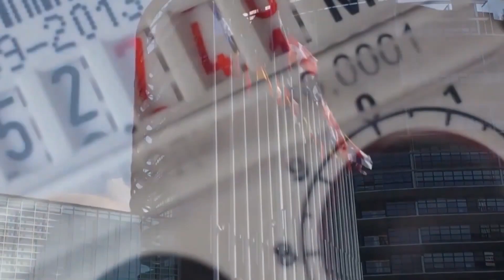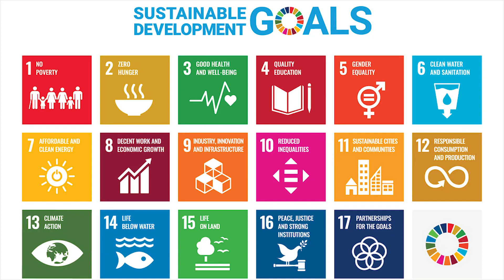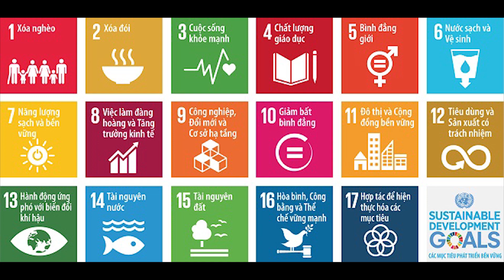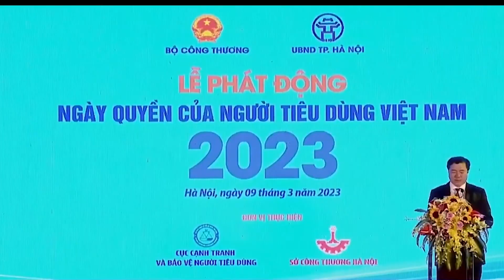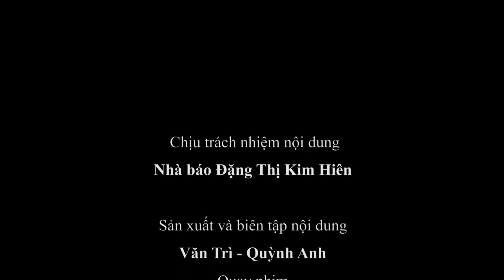Ngày quyền người tiêu dùng thế giới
Tạp chí Chất lượng và cuộc sống.
Cập nhật liên tục những thông tin về thời sự, kinh tế, văn hóa, xã hội Tiêu chuẩn, Quy chuẩn kỹ thuật, chất lượng sản phẩm hàng hóa, góp phần tạo ra những sản phẩm hàng hóa đảm bảo tiêu chuẩn và chất lượng vì lợi ích cộng đồng.